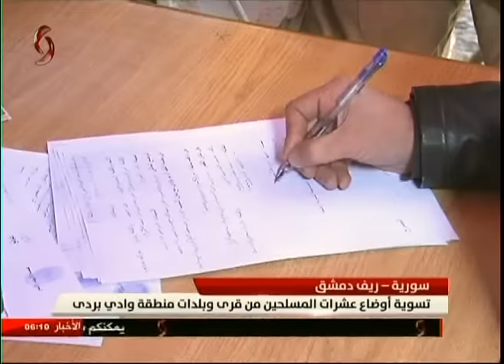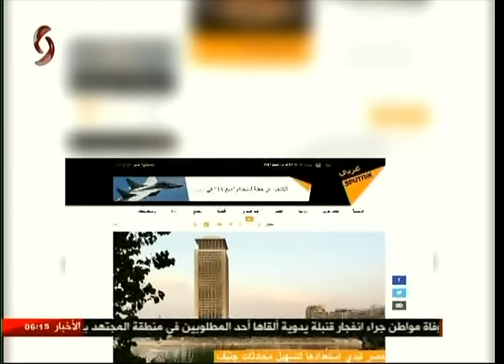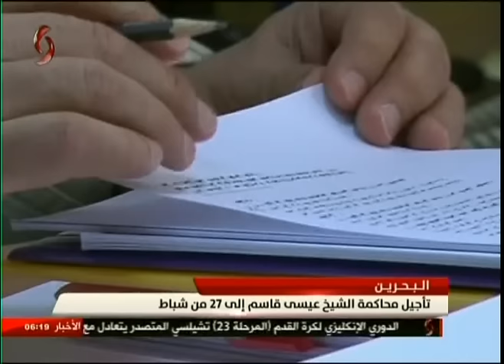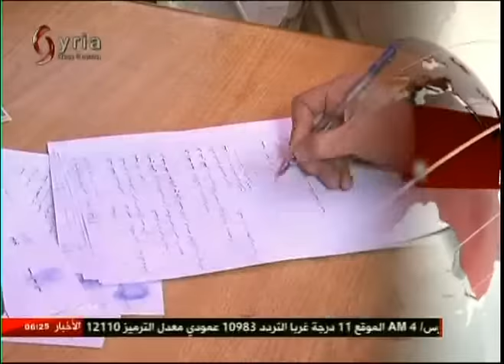نشرة أخبار السادسة صباحاً - 2017/02/02 - رائف مرعي